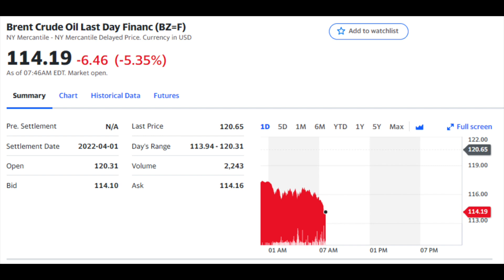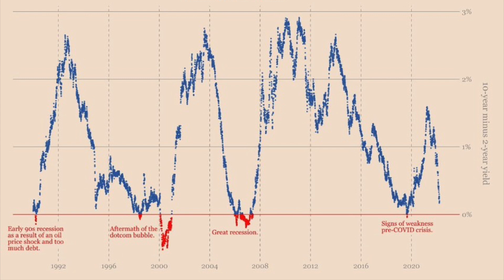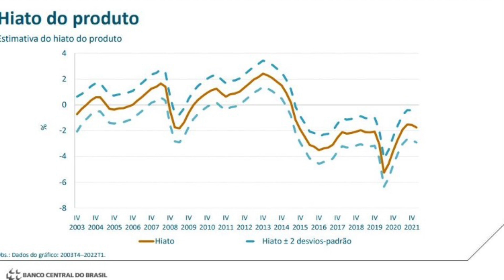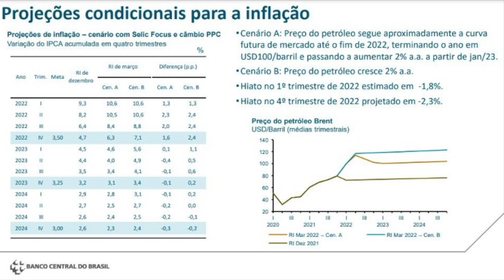BC enxerga inflação a 3,1% com petróleo a U$100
esse conteúdo é parte de nosso material de nosso clube de economia e finanças!